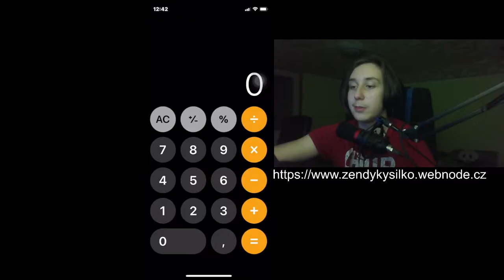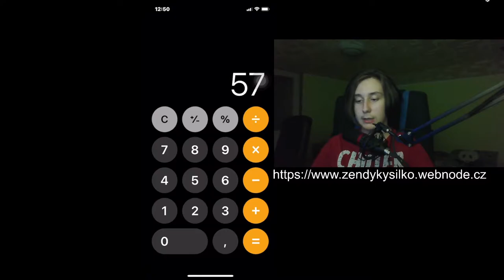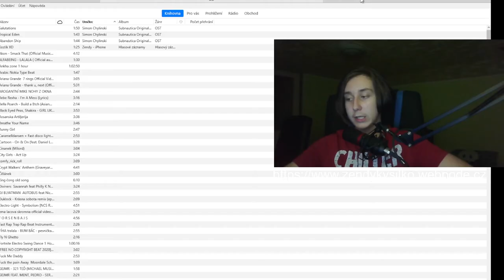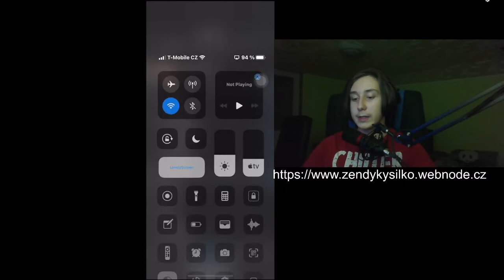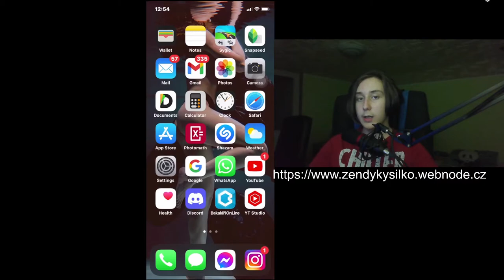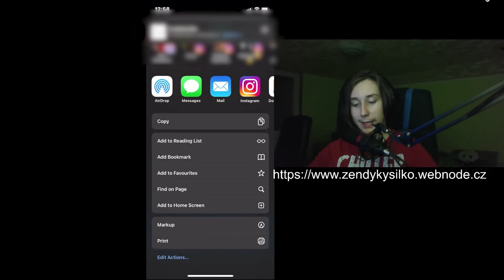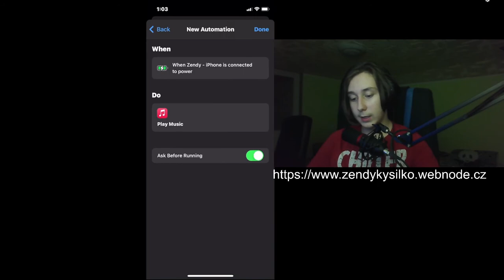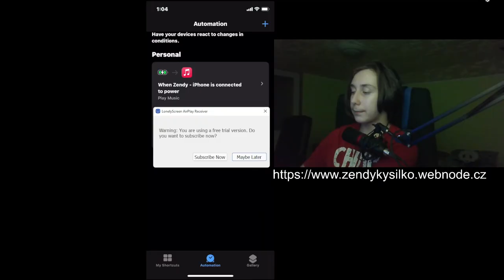10 FUNKCÍ NA IPHONE! | ©Zendy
10 FUNKCÍ NA IPHONE KTERÉ BUĎ VYUŽÍVÁM NEBO BY SE VÁM MOHLI HODIT!
Toto video je taky menší důvod proč používám iPhone a ne Android.

Rozhodně toto video není abych porovnal Android s iPhonem,
oboje má svoje funkce který jsou originální.

◼ ©Z´s C ◼

TAGS (ignore)
free fortnite hack, free fortnite cheat, fortnite free hack, fortnite esp 2021, fortnite cheat free, fortnite free,